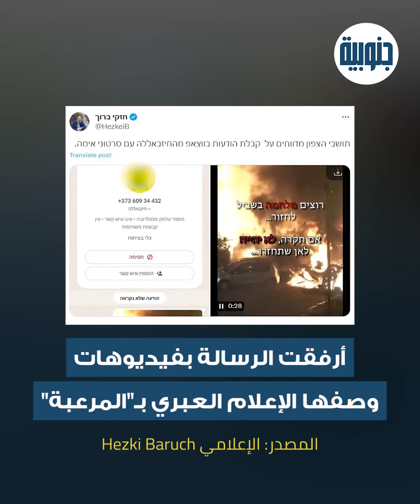الحزب يبدأ الحرب الالكترونية سنصل إليك أينما كنت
تلقى سكان الشمال رسائل قال الاعلام العبري أنها من الحزب ما هو نص هذه الرسالة؟

وأيضاً رسالة موجهة إلى رئيس بلدية المطلة

ورسالة موجهة إلى رئيس بلدية كريات شمونة